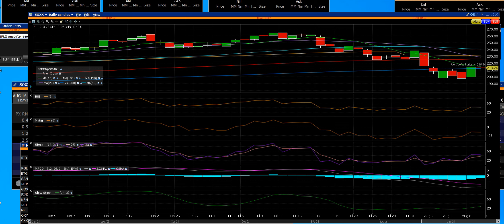SOXX new lows are coming seller will move in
1. Generative AI: The rise of generative AI is driving demand for advanced semiconductor chips. These chips are crucial for AI applications, including machine learning and data processing12.
2. Smart Manufacturing: Semiconductor companies are increasingly adopting smart manufacturing techniques. This includes the use of AI and IoT to enhance production efficiency and reduce costs2.
3. Automotive Sector: The automotive industry is becoming a significant consumer of semiconductors, especially with the growth of electric vehicles (EVs) and autonomous driving technologies1.
4. Geopolitical Factors: Geopolitical tensions and trade restrictions are impacting the semiconductor supply chain. Companies are diversifying their manufacturing locations to mitigate risks2.
5. Cybersecurity: As semiconductor technology advances, so do the cyber threats. Companies are investing more in cybersecurity to protect their intellectual property and ensure the integrity of their products2.
6. Supply Chain Resilience: The industry is focusing on building more resilient supply chains to avoid disruptions like those experienced during the COVID-19 pandemic1.
These trends highlight the dynamic nature of the semiconductor industry and its critical role in various technological advancements. Are there any specific aspects of these trends you’d like to explore further?